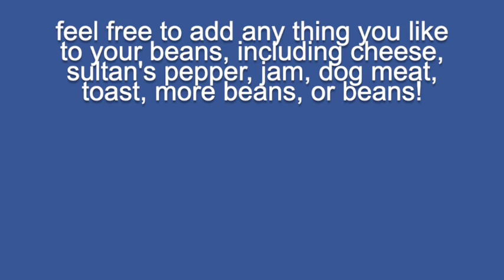HOW TO EAT BEANS (TUTORIAL)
Ever wandered how to eat the myserious Bulgarian delicacy known as "beans"? This video showcases all the new tips in tricks in how to eat beans.